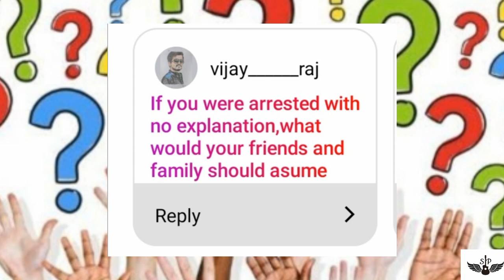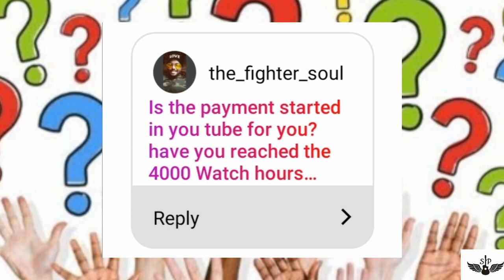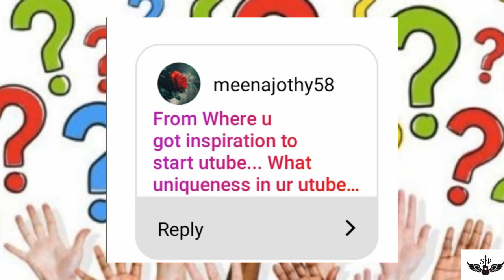Funny question&answer session/fun with friends/weekend fun/Q&A session in tamil|preetha saravanan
Funny question and answer session with friends
Funny Q&A session
Friends chat
Funny Q&A session in tamil
Q&A session